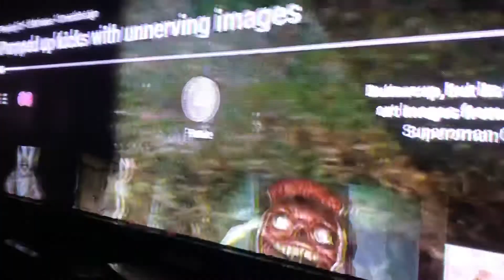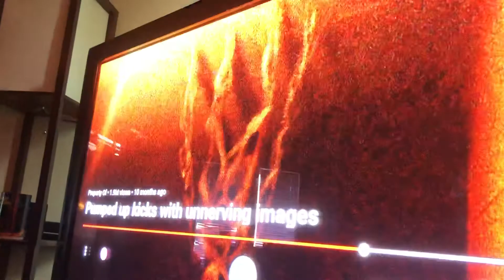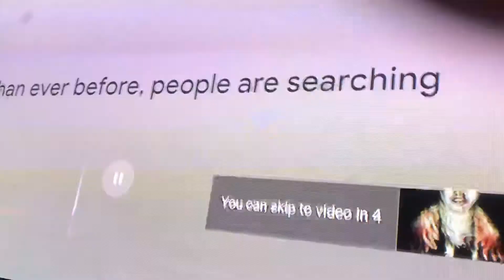Reacting to pumped up kicks with unnerving images